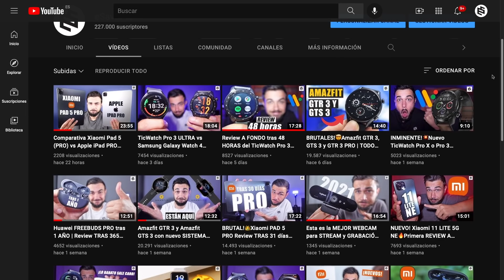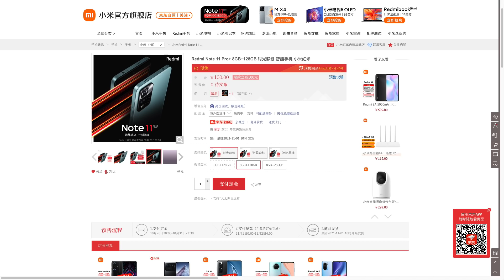LOCURA!!🔥Nuevos Xiaomi Redmi NOTE 11 PRO y PRO+ | Características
Xiaomi presentará los nuevos Redmi Note 11, 11 Pro y 11 Pro+ la próxima semana y en este vídeo te cuento todas las características que sabemos hasta el momento, como los procesadores Dimensity que traerán y te haré una pequeña review y os daré mi opinión sobre todo lo que conocemos de estos nuevos dispositivos de Redmi.